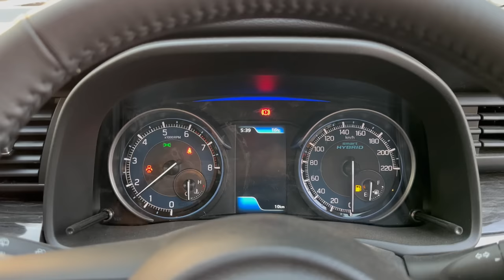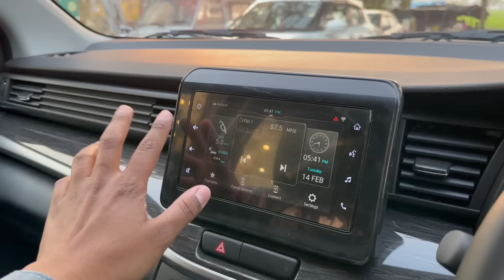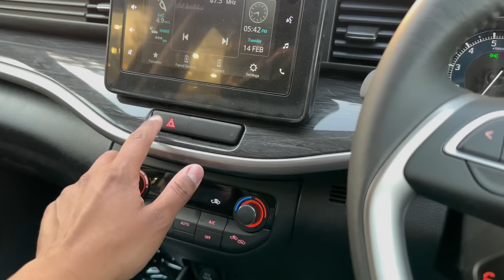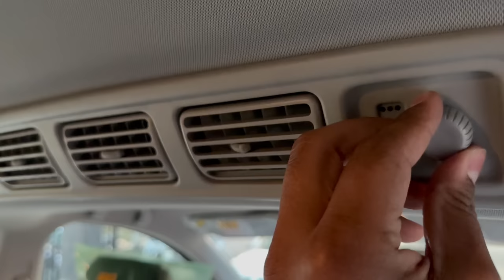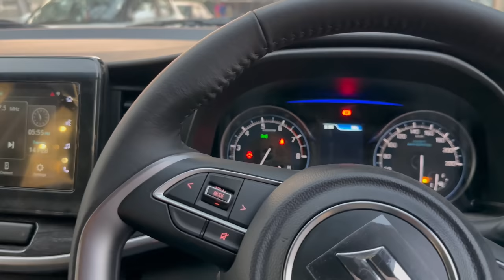2024 Maruti Suzuki XL6 Black Edition Premium MPV - Price, Features, Interiors | New Maruti XL6 Black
2024 Maruti Suzuki XL6 Black Edition Alpha Plus Top Model | Price, Features, Interiors.

Maruti Suzuki XL6 Arena Black Editon All Details.

BLACK BEAUTY :)

For Kumaon region, you can visit Nainital Motors Haldwani for any enquiries.

Jai Hind
Jai Bharat.